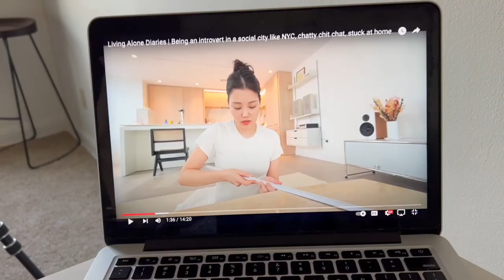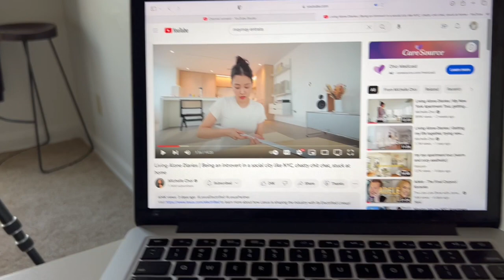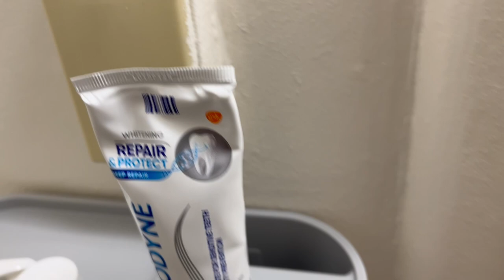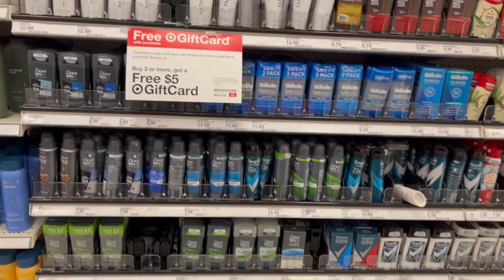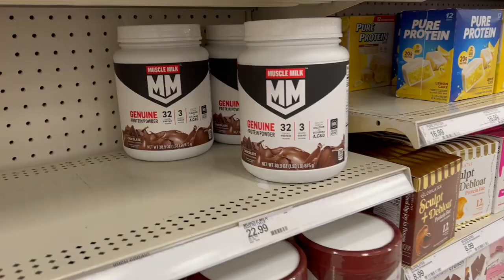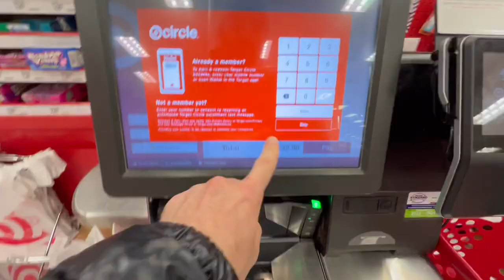Living in Columbus Ohio Vlog: I got a haircut and my beard styled, target shopping, cooking, filming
Hello Dreamies, this vlog covered my Sunday and Monday. I hope you guys enjoyed. If you want to purchase the toothbrush holder set, the link for it is down below. Hope you guys enjoy, until next time goodbye!

Aeakey Wall-Mounted Toothbrush Holders with Automatic Toothpaste Dispenser - Multifunctional Space-Saving Design with Squeezer, 4 Brush Slots, 2 Cups, and Drawers for Bathroom Organization